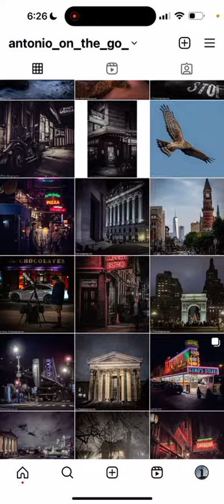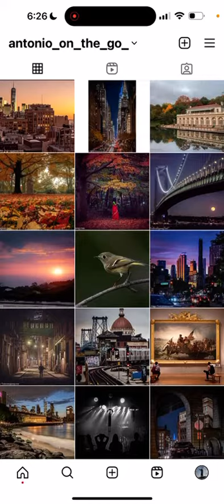If you love my YouTube channel, follow me on Instagram!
If you love my videos then you might love my photography!